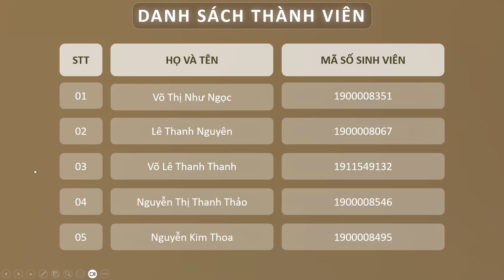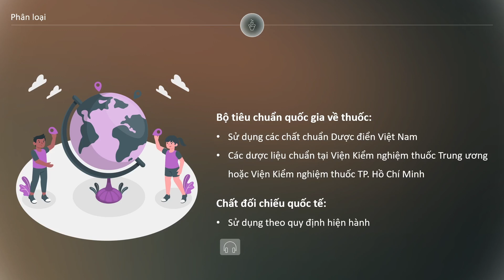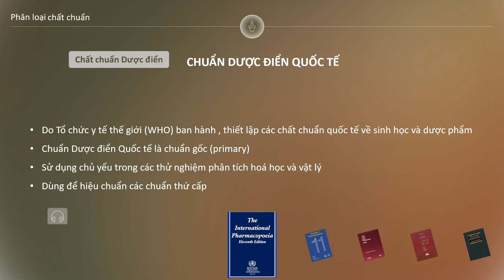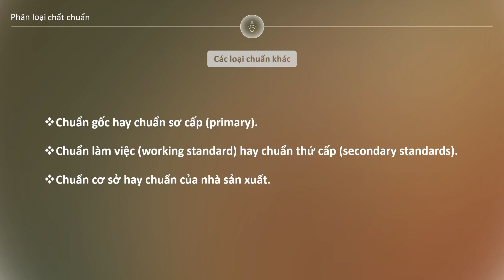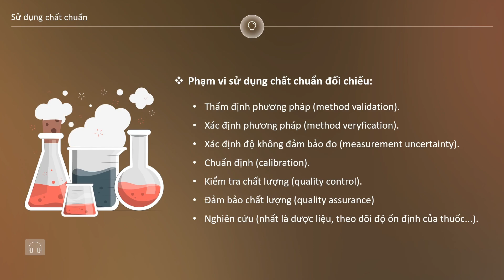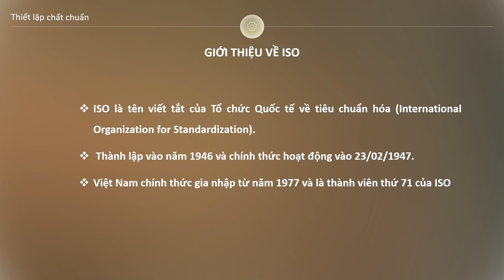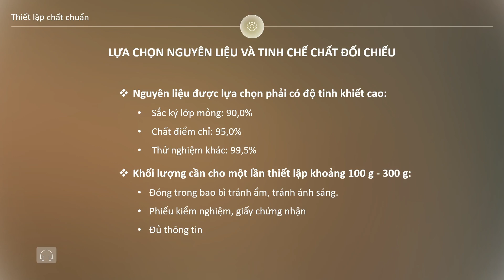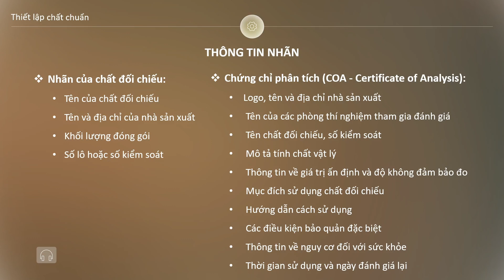19DDS1B - CĐKN - NHÓM 24